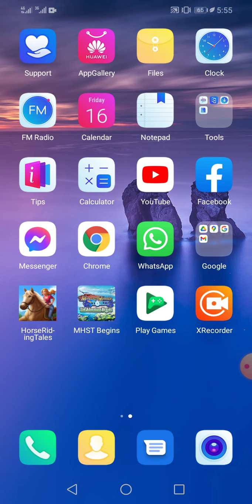I play horse riding tales /I complete go jumb for the 3rd time 😁😁🦄🐎